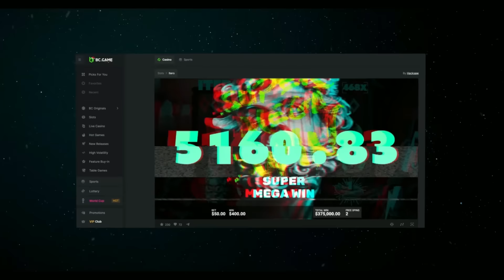I Became 😱 Siren Head To Troll my friends in minecraft